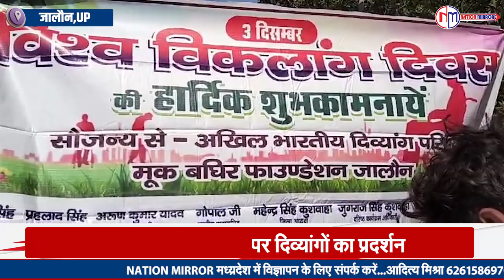विश्व विकलांग दिवस पर दिव्यांग जनों का प्रदर्शन